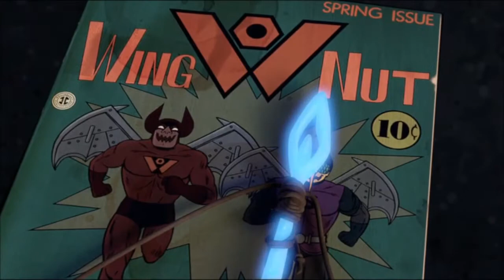TMNT Talking with Turtles - Ninja Turtles Bat in the Belfry Review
In this episode we review, "Bat in the Belfry" from Nickelodeon cartoon series. Did you ever watch the classic comic book based TV shows? If not, in this review you learn new things and you will have that experience too. By the way which TMNT character is your favorite one, and what is your opinion of Turflytel? He is hiring a  sidekick. Tell us if this guy which we permanetly chose is good enough for him or not. If you want to apply go ahead and just watch the video to see what you need to do.

BE SOCIAL!!